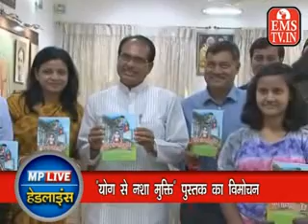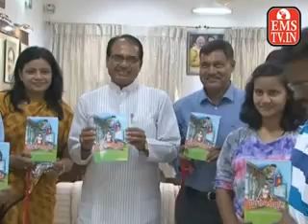mp live 31-5-2014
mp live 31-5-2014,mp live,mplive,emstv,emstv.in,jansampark